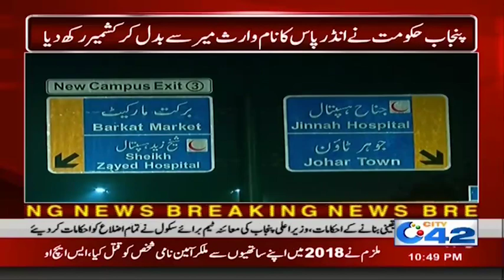Waris Mir Underpass Renamed!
Rename Waris Mir Underpass